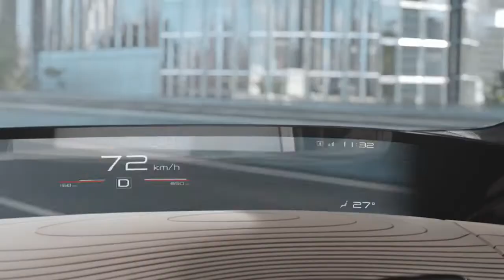Nissan is about to reveal the electric car everyone really wants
According to Automotive News, Nissan secretly revealed the new vehicle to dealers last month. The new car, reportedly, is a lively but practical compact crossover — exactly the sort of vehicle the American EV market has been waiting for. It will arrive in 2020, according to the report.

The new EV crossover, allegedly based loosely on Nissan’s  IMx concept, should resolve many of the major drawbacks of Nissan’s first EV, the Leaf. The new crossover’s range should be more than 300 miles, which would roughly match Tesla’s models. It should also offer much sportier performance than the Leaf, accelerating from 0-60 miles per hour in less than five seconds.
 Source: Nissan Promo
No images Only Videos!